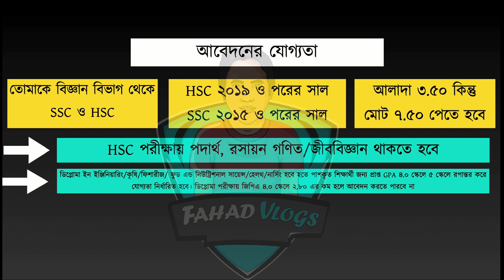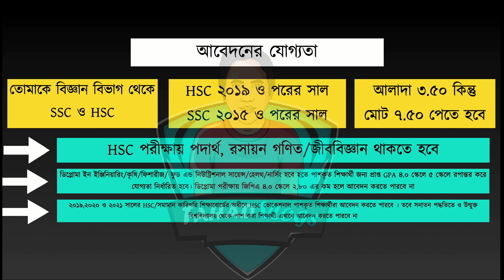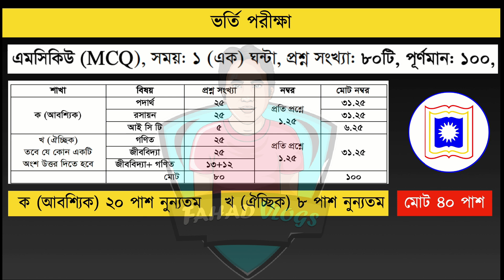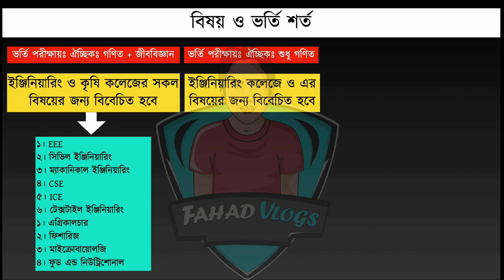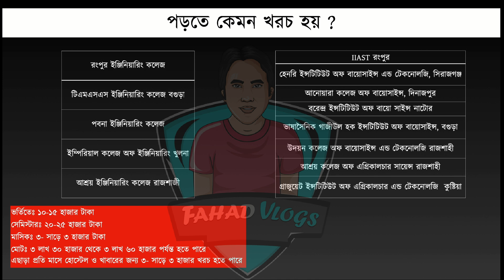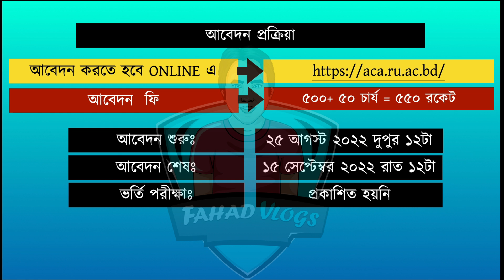রাবি অধিভুক্ত ইঞ্জিনিয়ারিং ও কৃষি কলেজ ভর্তি বিজ্ঞপ্তি ২০২২ |RU Engineering & Agri-College Admission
রাবি অধিভুক্ত ইঞ্জিনিয়ারিং ও কৃষি কলেজ ভর্তি বিজ্ঞপ্তি ২০২২ | RU Engineering & Agri-College Admission 2022  | রাবি অধিভুক্ত ইঞ্জিনিয়ারিং কলেজ ভর্তি ২০২২ | রাবি অধিভুক্ত কৃষি কলেজ ভর্তি বিজ্ঞপ্তি ২০২২ | RU Engineering College Admission 2022 | RU Agri-College Admission 2022

Anti Privacy Warning:
Thumbnail Text: রাবি অধিভুক্ত ইঞ্জিনিয়ারিং ও কৃষি কলেজ ভর্তি বিজ্ঞপ্তি ২০২২